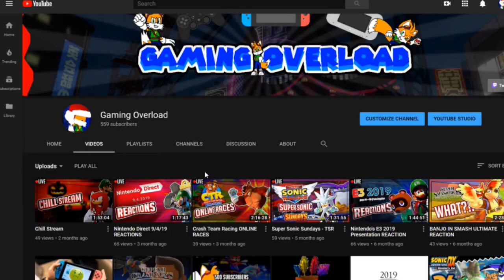Metal Sonic VS Bowser in boxing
"You suffer because it's what you deserve"

~Cartoon Network 2019